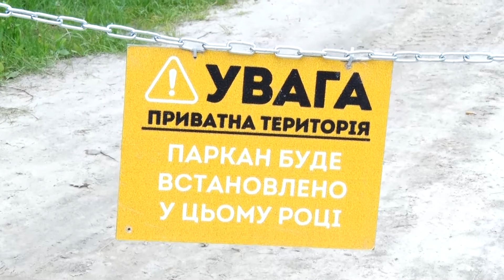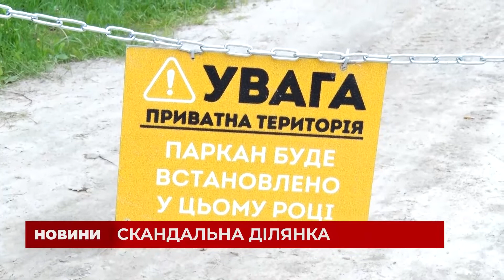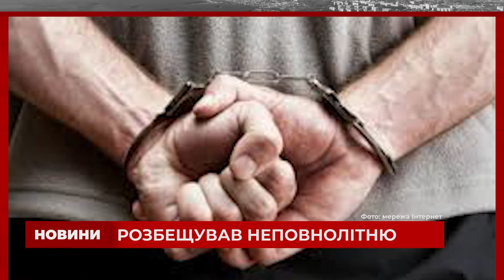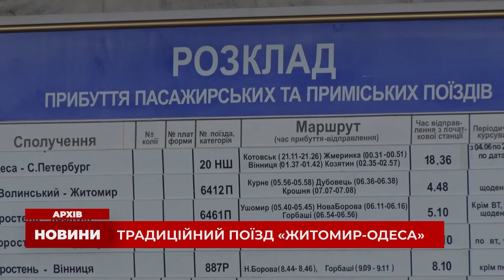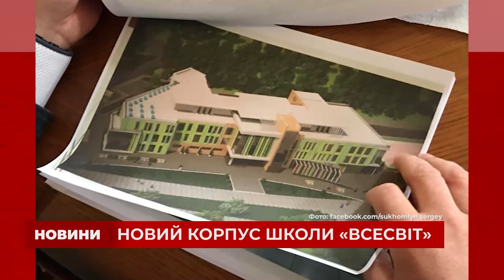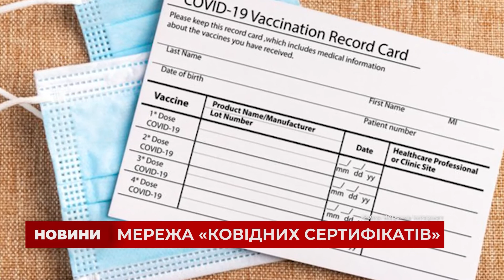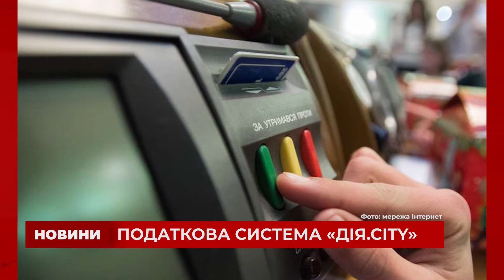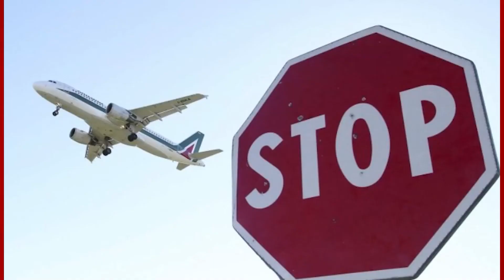Випуск Новин за 2 червня 2021 року